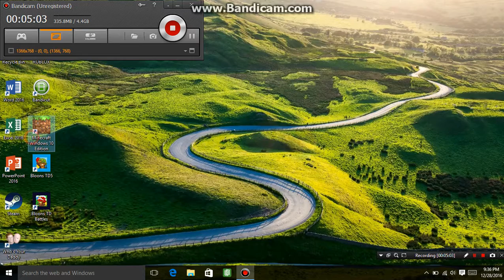makeing my house